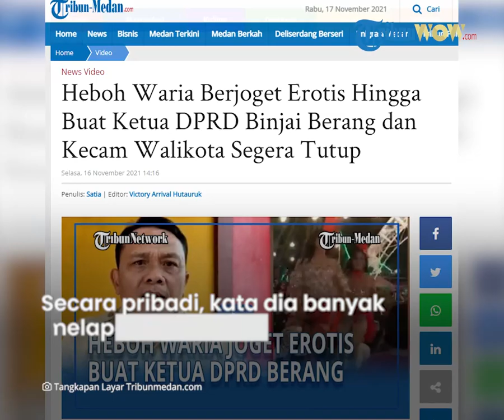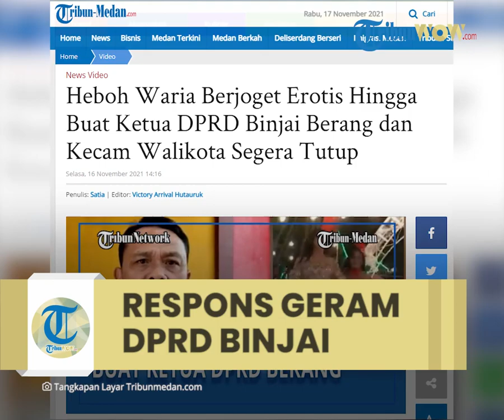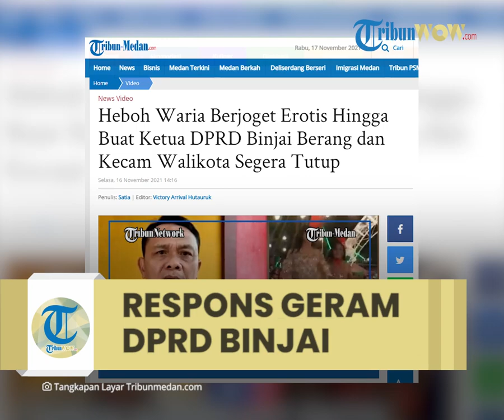Viral Video Waria Berjoget Erotis di Binjai hingga Buat Ketua DPRD Binjai Geram dan Kecam Walikota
Ketua DPRD Kota Binjai Noor Sri Syah Alam Putra desak Pemerintah untuk segera tertibkan Binjai Milenial Market tersebut. Menurutnya, penampilan Waria tersebut sudah melawan norma agama, serta adat istiadat Kota Binjai yang dikenal Relegius.

"Dengan adanya kegiatan tersebut sudah jelas melompat dari visi-misinya Wali Kota Binjai Amir Hamzah," kata dia, Selasa (16/11/2021).

Secara pribadi, kata dia banyak warga yang melaporkan kejadian tersebut kepadanya melalui pesan WhatsApp.

Menanggapi laporan itu, DPRD Kota Binjai telah mengirimkan surat terbuka kepada Pemko, agar segera menjelaskan penampilan Waria.

"Secara pribadi banyak melapor kepada saya, mengirimkan foto dan video grand opening Binjai Milenial Market. Saya kirimkan surat terbuka kepada Wali Kota Binjai, agar masyarakat tidak gaduh dan kondusif," ungkapnya.

Dari laporan warga, kata dia Protokol Kesehatan juga diabaikan saat masyarakat masuk ke dalam lokasi.
Terlihat, beberapa masyarakat tidak mengenakkan masker, dan itu dibiarkan oleh pihak pengelola. Diakuinya, Kota Binjai sudah masuk dalam level satu penanganan Covid-19.

Akan tetapi, dengan hal tersebut tidak sepatutnya pengelola Binjai Milenial Market mengabaikan protokol kesehatan.

"Agar tidak kendor protokol kesehatan walaupun Binjai sudah level satu," jelasnya.

Dalam surat terbuka yang dikirimkan ke Pemko, kata dia seluruh pihak terkait akan dipanggil. Pria yang akrab disapa Kires ini mempertanyakan, apa dasar pengelola tempat menampilkan para Waria untuk dipertontonkan masyarakat.

Dengan adanya tarian dari para waria, sambungnya akan dapat merusak moral masyarakat Kota Binjai, terkhusus generasi penerus.

"Kita juga akan memanggil pihak terkait, untuk mendengar. Lantaran penampilan waria tidak mencerminkan budaya lokal. Kami menjaga visi-misinya Wali Kota," ucapnya.

Selain itu, dirinya juga heran melihat Pemko Binjai yang sampai dengan saat ini masih melarang pedagang berjualan di kawasan Lapangan Merdeka. Beberapa pedagang, kata dia juga mengeluhkan kebijakan Wali Kota Amir Hamzah yang membuka Binjai Milenial Market.

"Kenapa tanah lapangan ditutup dan tempat itu dibuka ?. Ini adalah kebijakan Walikota untuk mencegah penyebaran wabah dan kebijakan Pemko Binjai," ujarnya.

Kemudian, ia juga berharap kepada pengelola tempat segera meminta maaf kepada seluruh masyarakat Kota Binjai.

Di mana, sudah menampilkan para Waria yang bertentangan dengan visi-misi Pemko.

"Kami tekankan juga panitia memohon maaf kepada masyarakat kota Binjai," terangnya.

Artikel ini telah tayang di Tribun-Medan.com dengan judul Heboh Waria Berjoget Erotis Hingga Buat Ketua DPRD Binjai Berang dan Kecam Walikota Segera Tutup,
Penulis: Satia | Editor: Victory Arrival Hutauruk